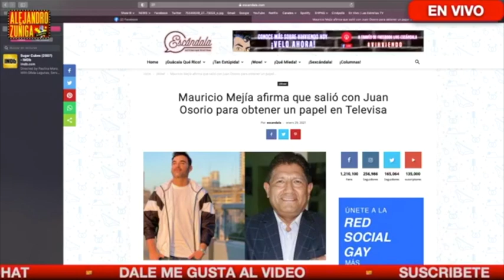¿ JUAN OSORIO SALIO DEL CL0SET?